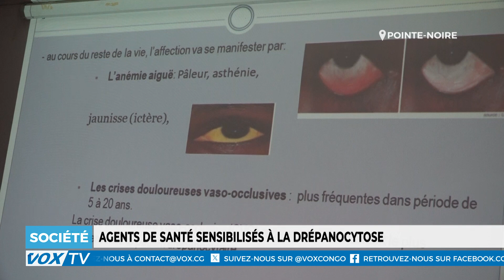Agents de santé Sensibilisés à la drépanocytose